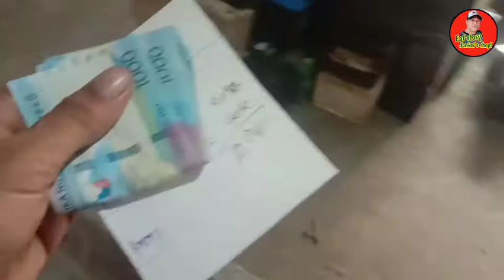Mga presyo ng tanso class A-B-C Update.?